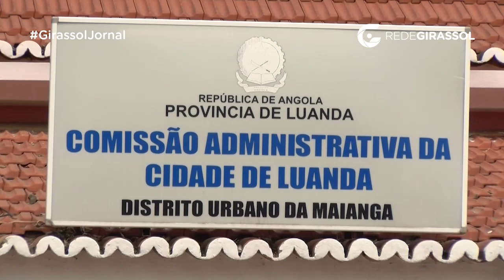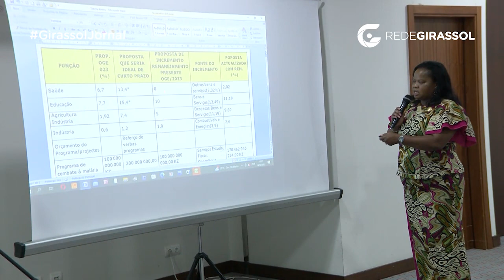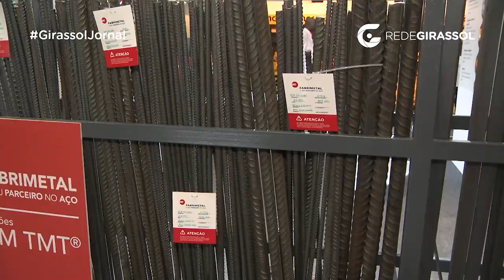Girassol Jornal (16.02.23) – TV Girassol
Girassol Jornal I TV Girassol

_ Somos um hub de comunicação que nasceu da vontade de angolanos de fazer mais por Angola. Somos uma central de produção e distribuição de conteúdo.